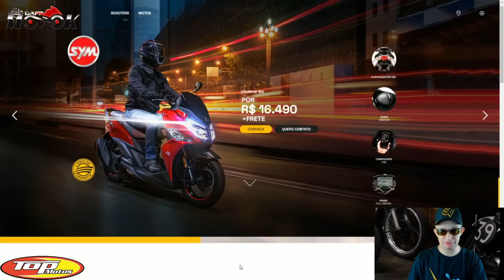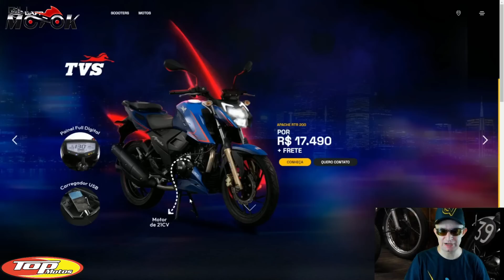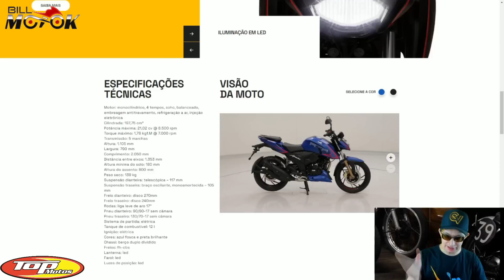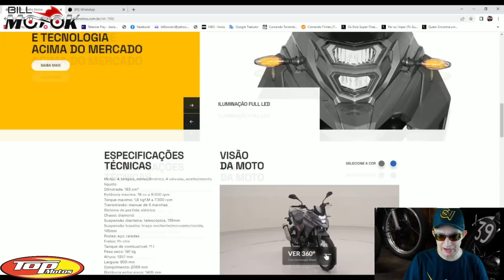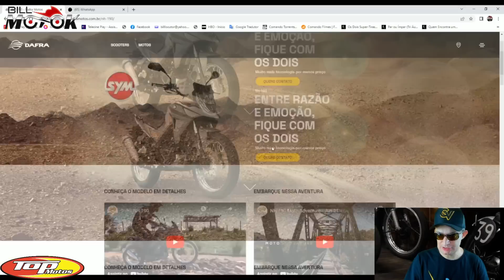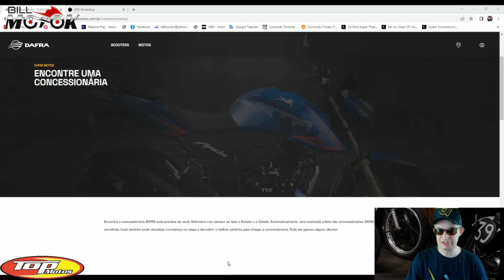Novidade DAFRA.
Novidade DAFRA na tela do canal Bill Motoka, bora dar esse confere.

Capacete FEDORENTO nunca mais com a Capacete Cheiro Zero, compre com preço especial clicando